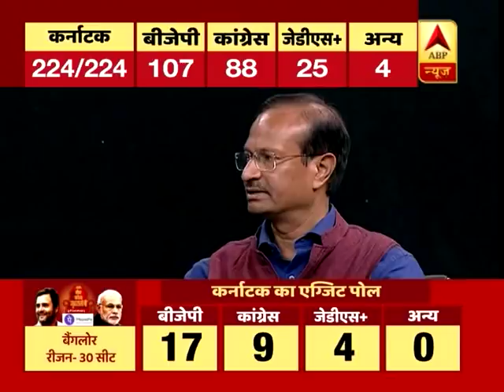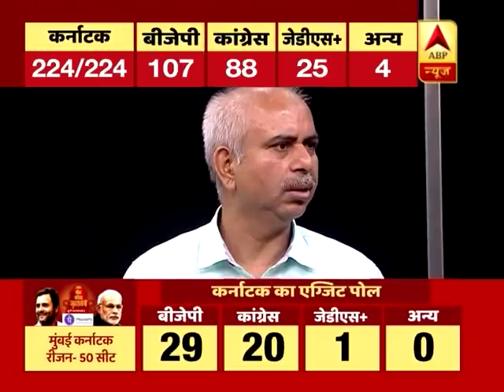ABP Exit Poll: कर्नाटक के 6 में से 5 रीजन में बीजेपी, कांग्रेस से काफी आगे